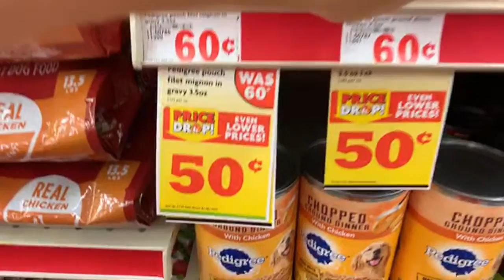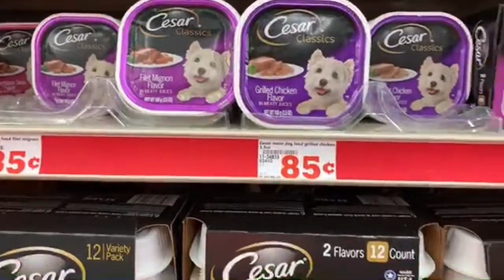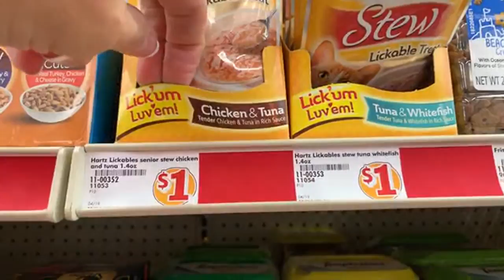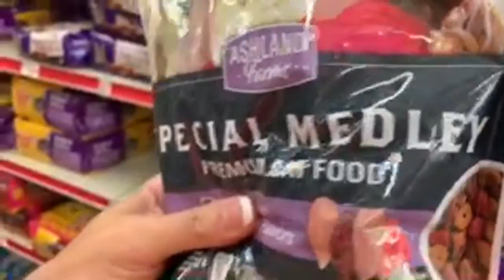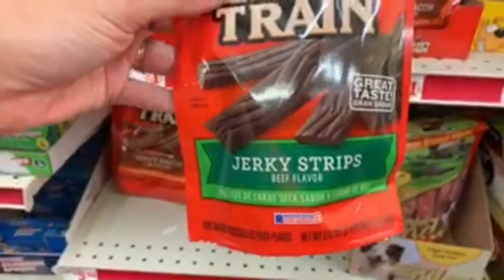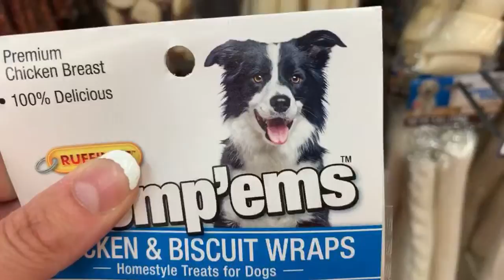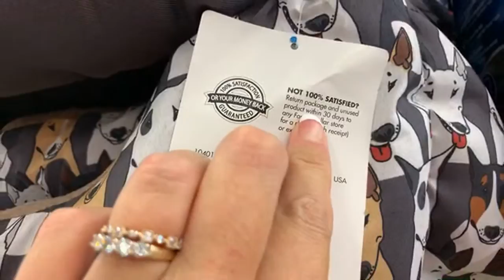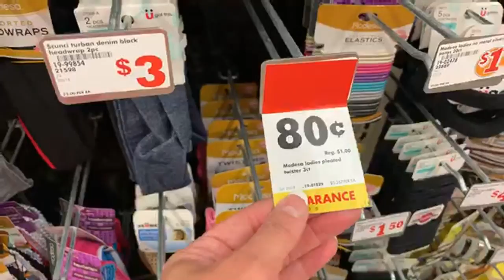FAMILY DOLLAR SHOPPING!!! $1 AND UNDER PET FOOD + SUPPLIES!!!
Come shop with me at  Family dollar!!!  $1 and under deals!